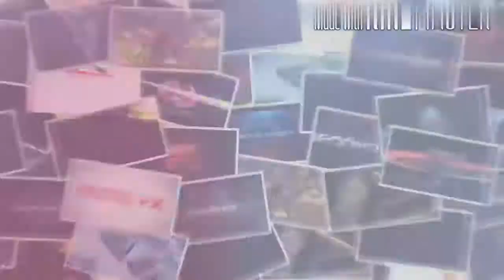Love Story Ram And Rashi Khanna